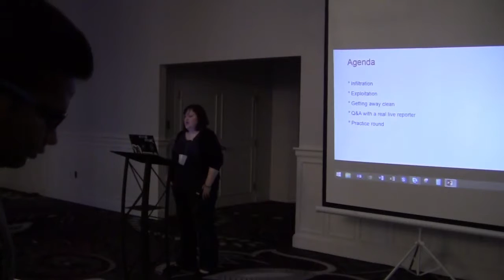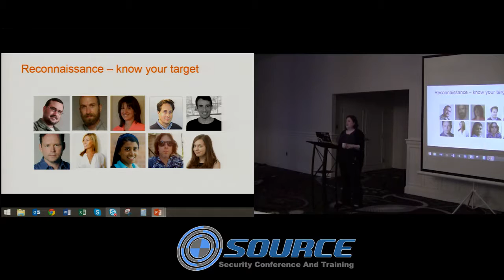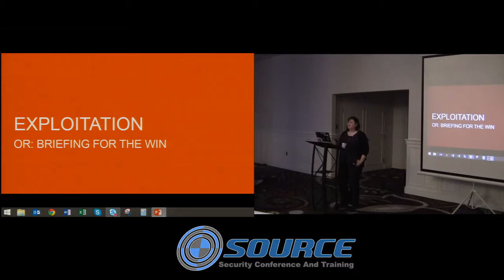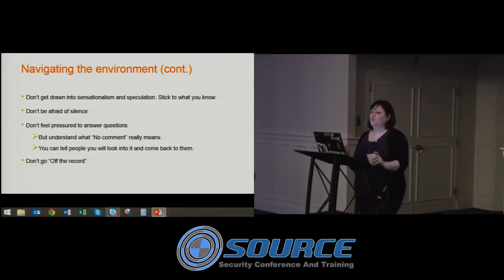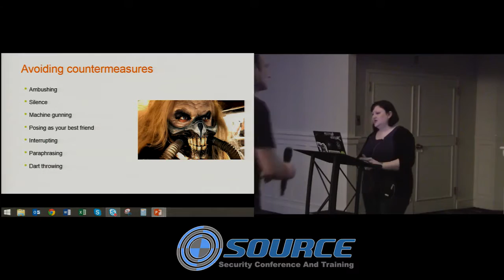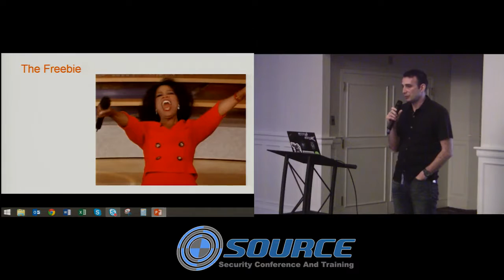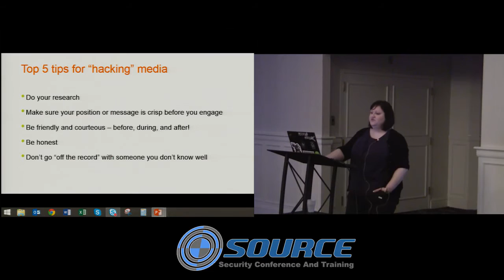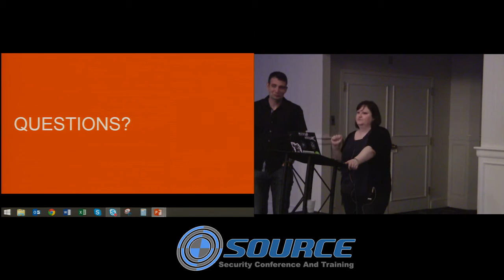Jen Ellis | Hacking the Media for Fame and Profit | SOURCE Security Conference Boston 2015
Working with the media is an excellent way of getting the word out about your research  ndings, educating others on security threats and issues, and building your personal and corporate brands. News coverage can make you more sought-after as a professional and build credibility and awareness for your business.
However, getting media coverage is not a simple process. Security is complex, and all too often we see stories over-hyped or misun- derstood, with nuanced details missed or mixed up. At the other end of the spectrum, important research frequently goes unnoticed because the researchers weren’t sure how to share their  ndings with the media, or didn’t do so e ectively.
This session will help you avoid these pitfalls, teaching you how to build e ective communications with press. We will cover:
A day in the life of a reporter
Tips for building a compelling story Ingredients of a successful pitch How to brief media
Ways to get quoted more frequently Audience Q&A
Jen Ellis is the Senior Director of Community and Public A airs at Rapid7 and has extensive experience in navigating crisis communica- tions, managing corporate reputations, and building brand credibility. She has spent more than a decade working with the media and the security research community on disclosure and cybersecurity policy and legislation, and has spoken at a variety of industry events including Derbycon, SOURCE, and BSidesLV and BSidesSF.